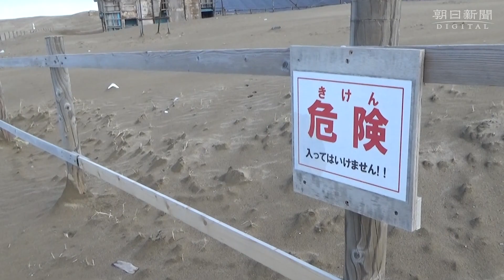不法状態で放置された海の家 石川県の内灘海岸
石川県内灘町の海岸に、不法状態の浜茶屋（海の家）が６年以上にわたって放置されている。県や町は撤去に向けた働きかけを続けているが、高額な撤去費用などがネックとなり、対応は難航している。